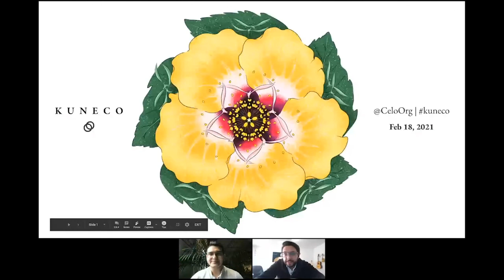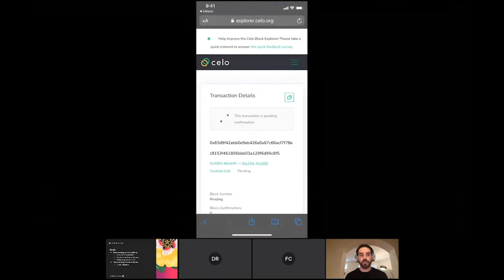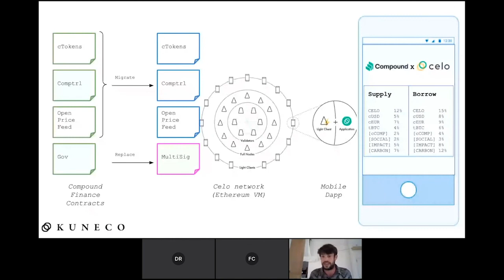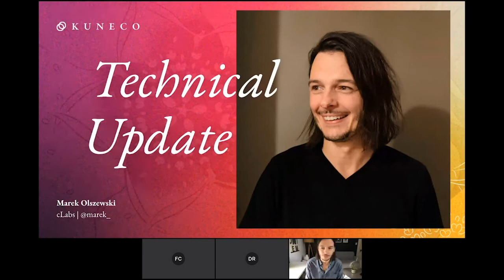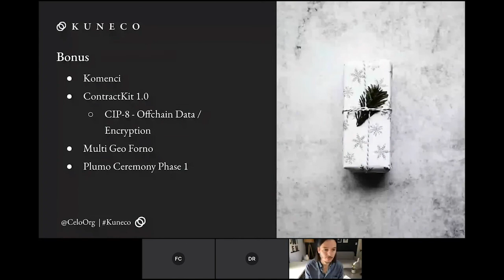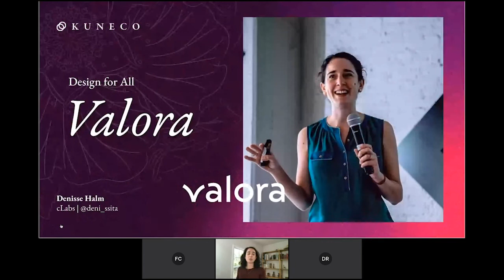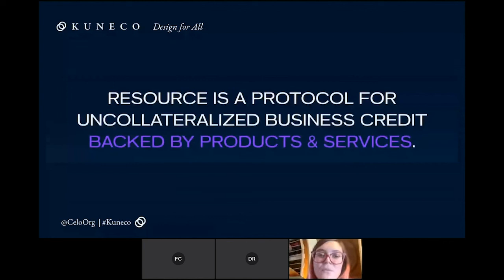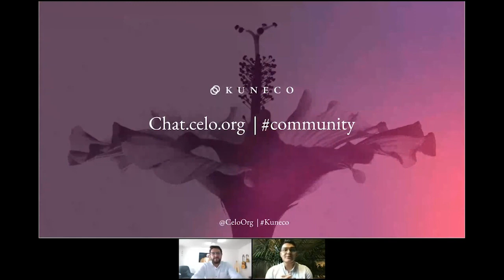Celo Kuneco Community All-Hands (Feb 18, 2021)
Kuneco means "togetherness" in Esperanto. Hear the latest in mobile-first defi, the future of payments, and how projects around the world are increasing financial access through Celo. The theme for this Kuneco is the Celo community tenet, designing for all.